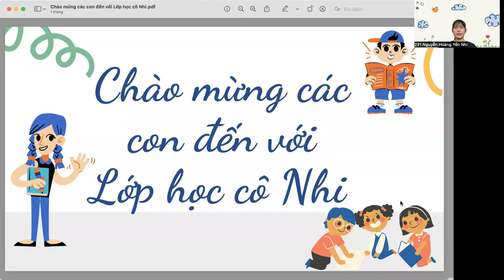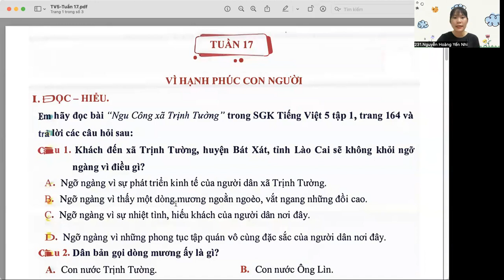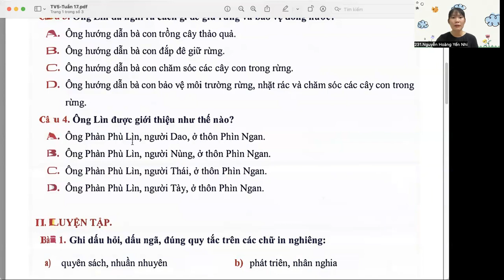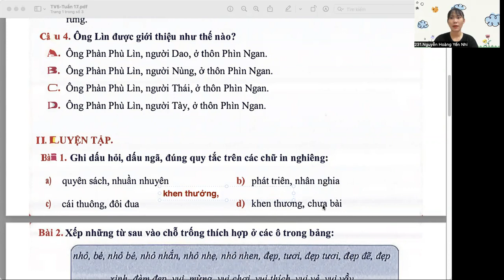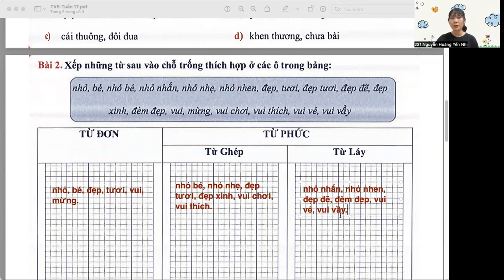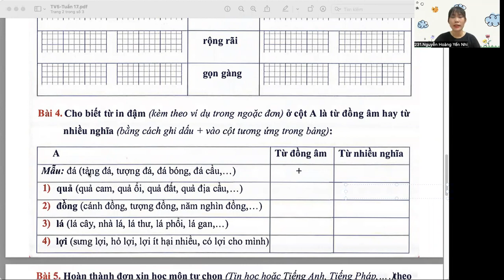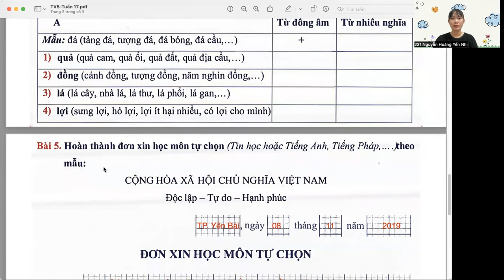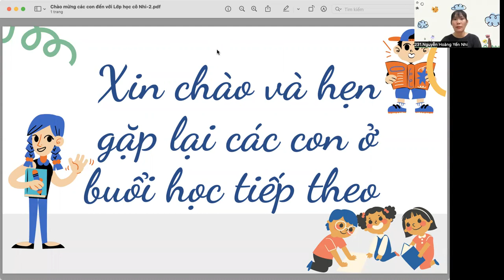Ôn tập kiểm tra Tiếng Việt 5 - Tuần 17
"Ôn tập kiểm tra Tiếng Việt lớp 5